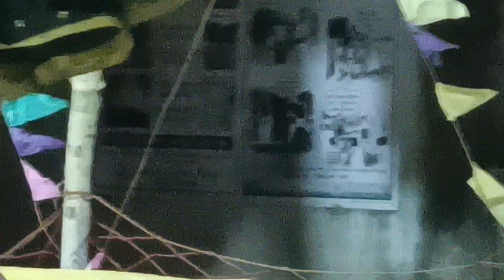HAARE SANG Samalapuri sang kuni densar (Tanu )ନାରାୟଣ ପ୍ରସାଦ 👍